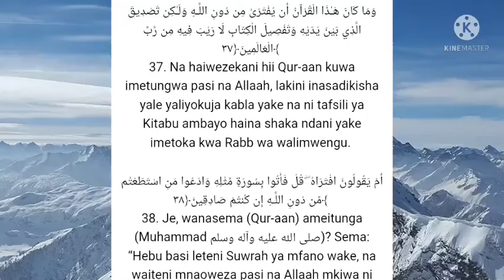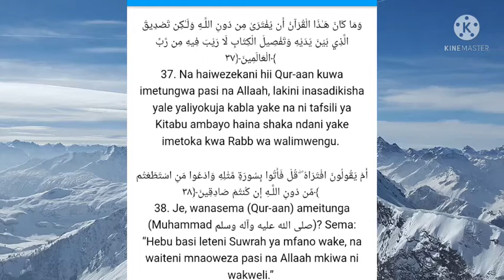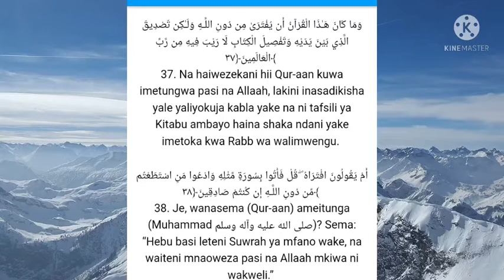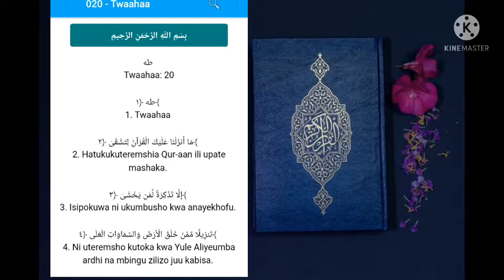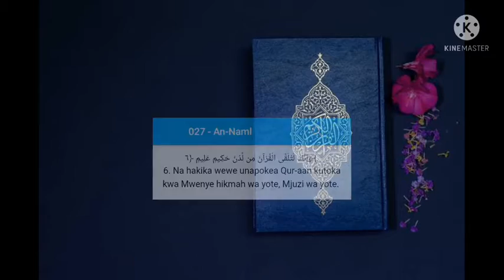QURAN NI MANENO YA ALLAH NA SI MANENO YA MUHAMMAD KAMA NDACHA ANAVYODAI